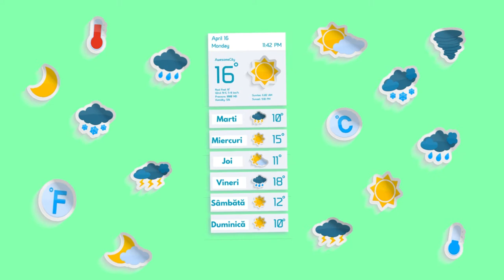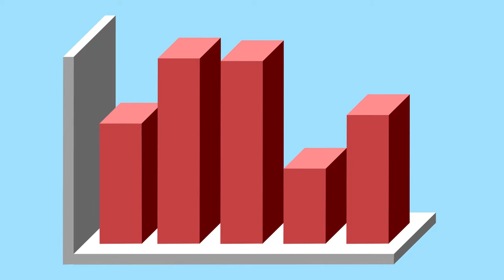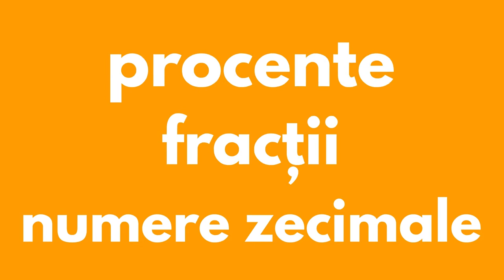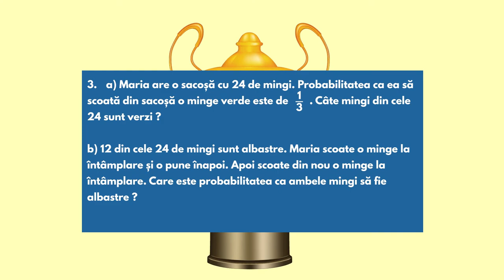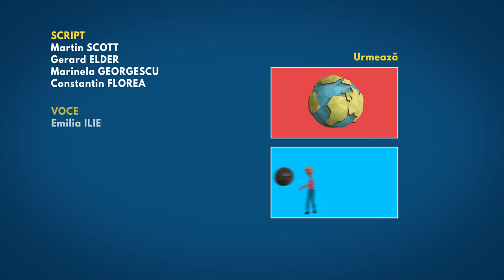Probabilitatea realizarii unui eveniment - RO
In acest tutorial vei afla care sunt legile probabilitatii. Daca vrei sa afli mai multe despre notiuni precum diagrama frecventei, scala probabilitatii sau arborele probabilitatii, urmareste acest video.